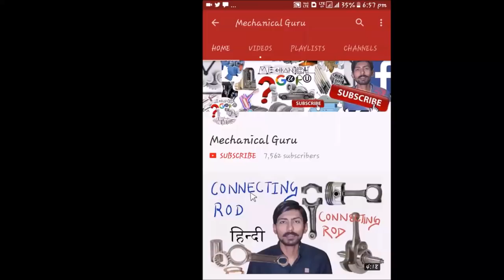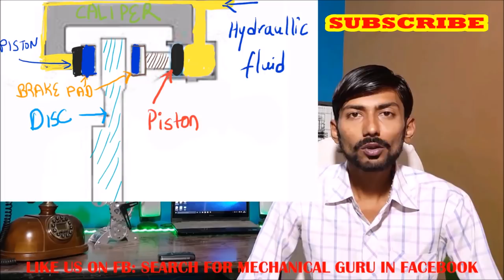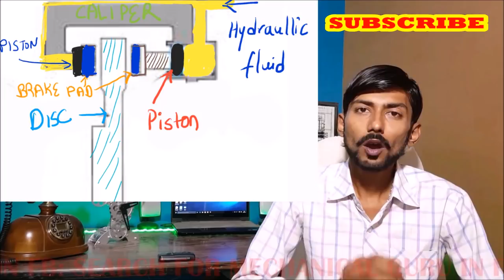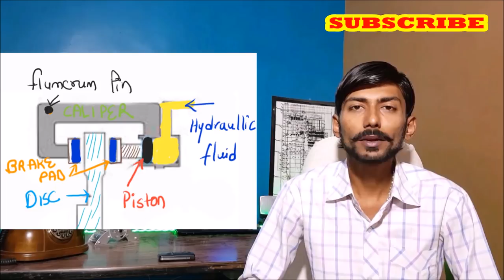[Hindi] Disc Brake | Working | Construction | Components [Caliper, Piston, Brake Pad, Disc Etc]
In this session, Ankit Ras will be discussing about Disc Brake, Its Working, Construction, and Components. Watch the entire video to learn more about Disc Brake, Its Working, Construction, and Components which will help you crack GATE & ESE Exams. Let’s Crack It!

Disc brake
Working of disc brakes
Construction of disc brakes
Components of disc brakes
Caliper
Piston
Brake pad
Disc , etc.
Jai javan , jai kisan